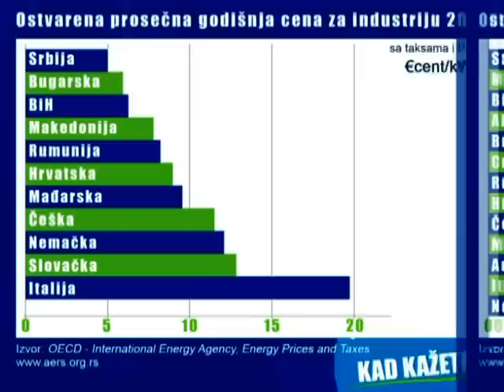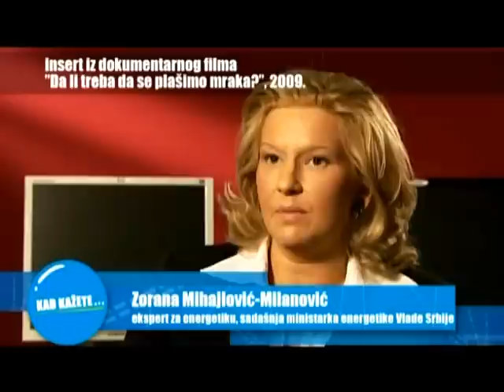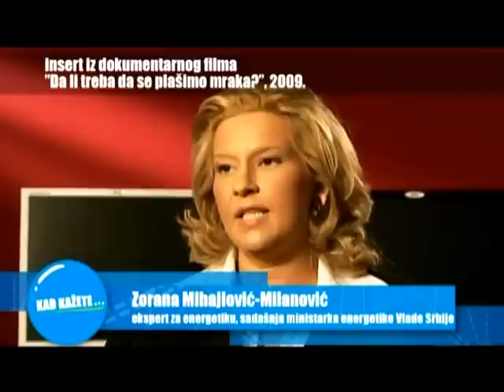Kad kažete... STRUJA: koliko nas košta jeftino?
Pred grejnu sezonu tradicionalno se usija problem cene i eventualnih nestašica električne energije. Krajem ovog leta ulje na vatru dolivaju posledice suše i kontroverzne izjave nove nadležne ministarke. Niska cena struje i dalje je socijalna, pa i politička odluka, ujedno i razlog za odsustvo investitora u ovu granu privrede. Zašto ElektroPrivreda Srbije (EPS) više od 30 godina nije izgradila nijedan proizvodni kapacitet? Zašto nema više distributera među kojima bi potrošači mogli da biraju ponudu koja im najviše odgovara?

Za emisiju govore:

- Goran Papović, Nacionalna organizacija potrošača Srbije, Novi Sad
- Jovan Jovanović, Udruženje za zaštitu potrošača „Forum", Niš
- i neki od najgorih platiša

Gosti u studiju:

- Slobodan Ružić, ekspert za energetiku, ESG (Energy Savings Group)
- Siniša Drašković, samostalni proizvođač struje iz sela Devići kod Ivanjice
- Nenad Savić, portparol međunarodne kompanije EFT (Energy Financing Team)

Saznaćete šta od nas traže Energetska zajednica i EU -- uvođenje tržišta struje od 2013. godine, kakvo je stanje na tržištu električne energije u regionu, kako gubitke u Srbiji pokrivaju građani (i oni koji struju uopšte ne troše), i da li se investiciona politika u ovom sektoru u Srbiji može oslanjati na sopstvene snage, strani kapital ili privatno-javno partnerstvo.